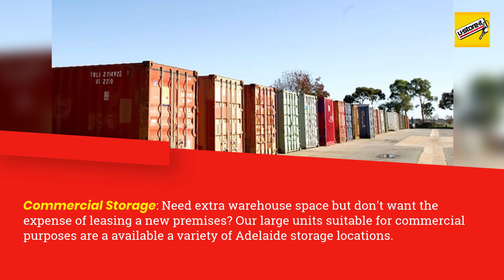Self Storage Thebarton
U-Store-It Self-Storage Keswick
70 Everard Ave, Keswick SA 5035, Australia

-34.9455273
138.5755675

storage Thebarton
self storage prices Thebarton
self storage Thebarton prices
24 hour storage Thebarton
secure storage Thebarton
cheap storage units Thebarton
storage pods Thebarton
storage containers Thebarton
storage box Thebarton
self storage units Thebarton

00:00 How much is a self storage unit?
00:20 How much does self storage cost?
00:32 How much is self storage in Thebarton?
00:55 Are pods good for long term storage?
01:00 How much is a secure storage unit in Thebarton?
01:42 How much does storage access cost in Thebarton?
01:52 storage rates in Thebarton

Popular Thebarton Storage Solutions
From personal storage, document storage to undercover parking – we have storage solutions to suit everyone’s needs.

Personal
Whether you’ve purchased new furniture, downsizing, renovating, reclaiming your garage or shed. We have a large range of unit sizes to suit your needs.

Business
U-Store-It storage solutions offers our business customers the flexibility of larger units conveniently spread across Thebarton. Have the flexibility of renting a size that you require now.

Car, Boat & Caravan
We can provide a safe environment for your treasured car, boat or caravan at one of our selected sites protected by state of the art security.

Tradies Storage
Tools and machinery take up valuable real estate at home. With convenient access hours, 365 days a year collect and store your equipment at times that suit you.

Welcome To U-Store-It
With 9 facilities located across Thebarton and almost 40 years of industry-leading experience, we know what you need when it comes to storage! Thebarton’s best storage solution.

How much does storage cost in Thebarton?
How much does storage cost for a year?
How much does it cost to store items in storage?
Can you hang out in a storage unit?
Do you have 24 hour access?
How safe are my goods in storage?
What can I store in a storage unit?
What can’t I store in a storage unit?
Do I need insurance for my storage goods?

Why our Facilities are the best.
Our facilities are state of the art and we’re proud to say we have some of the best storage facilities in South Australia.

High-security storage units and facilities.
We stock a wide range of packing supplies.
Our customer service is second to none.
Variety of unit sizes to suit your needs.
FREE truck or trailer hire for all new customers.
Affordable and competitive unit prices.

U-Store-It Self-Storage Keswick
70 Everard Ave, Keswick SA 5035, Australia